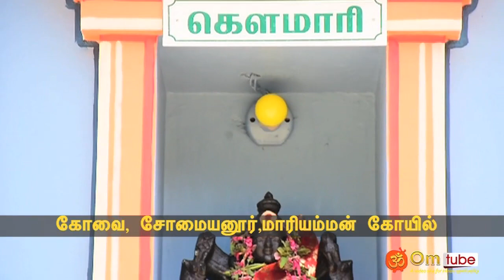கோவை, சோமையனூர் மாரியம்மன் கோயில்